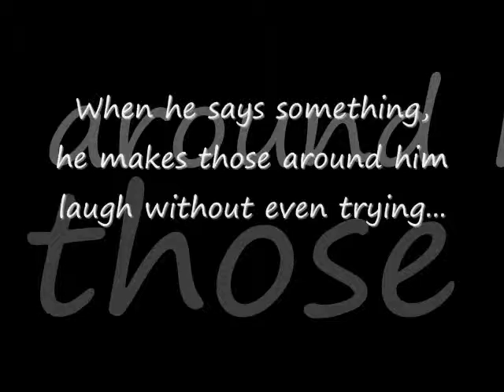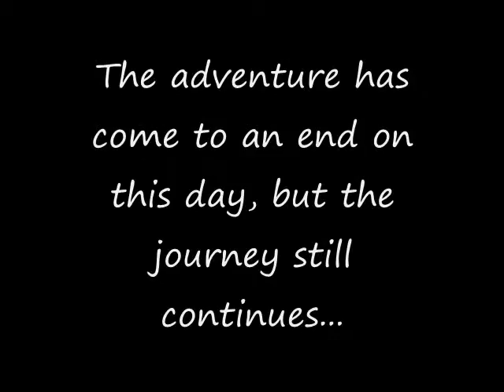Vlog #14-Dog Day Vlog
A short vlog on a day of nothingness